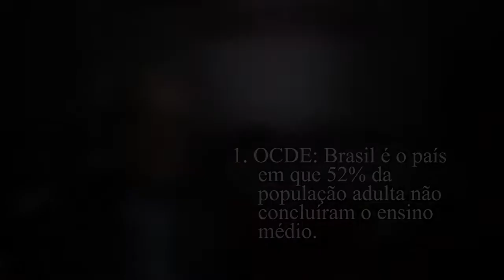Entrevista com Dermeval Saviani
“Qual a relação entre desigualdade de renda e investimento em educação? Quais os impactos da emenda constitucional 95 (lei do teto de gastos) para o ensino do país? De que forma o processo eleitoral em curso pode contribuir para a reconstrução das instituições brasileiras? A universidade ainda pode contribuir para um processo de transformação social?
Esses foram alguns dos aspectos tocados na entrevista que o professor emérito da Unicamp, filósofo da educação, Dermeval Saviani, concedeu à assessoria de imprensa da Sedufsm. Ele esteve na UFSM no dia 11 de setembro para proferir a aula inaugural do programa de pós-graduação em Educação Profissional e Tecnológica. A atividade também fez parte da comemoração aos 10 anos do Kairós - Grupo de Estudos e Pesquisas em Trabalho, Educação e Políticas Educacionais da UFSM.”

Agradecimentos ao Kairós - Grupo de Estudos e Pesquisas em Trabalho, Educação e Políticas Educacionais da UFSM e ao Programa de Pós-Graduação em Educação Profissional e Tecnológica.